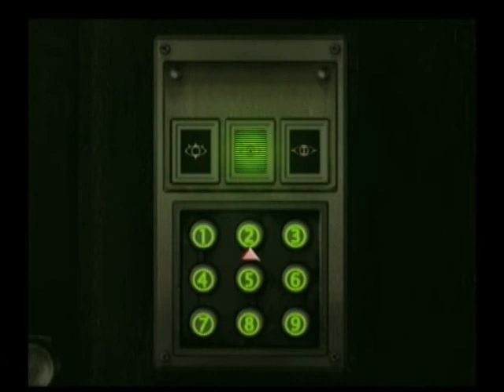[Let's Play] Resident Evil #35: Bienen und Blumen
Heute beschäftigen wir uns mit der Flora und Fauna bei Resident Evil. Die peitschende Weide und Bienen! Sehr viel Bienen!